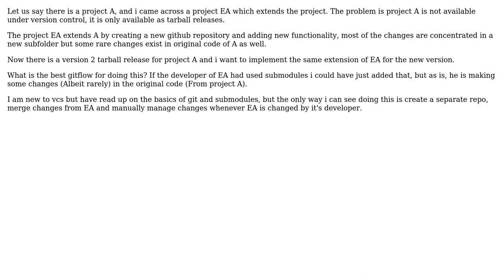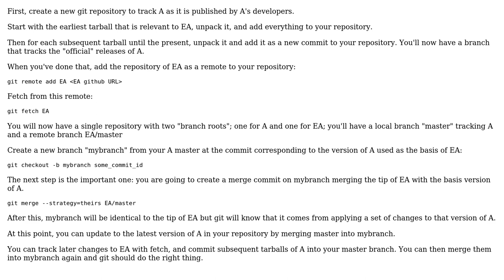Software Engineering: Git extending multiple project versions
With thanks & praise to God, and with thanks to the many people who have made this project possible! | Content (except music & images) licensed under CC BY-SA | Music | Images & others | With thanks to user Vikash Balasubramanian user antlersoft and the Stack Exchange Network Trademarks are property of their respective owners. You are responsible for your own actions.